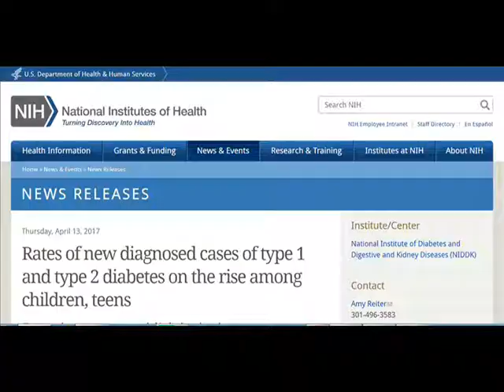Diabetes on Rise .Heart Attack Deaths Falling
There will be more to discuss on AGEs and it's influence on diabetes, aging, and how to arrest  aggressive aging.